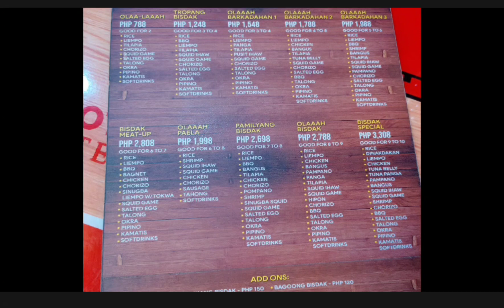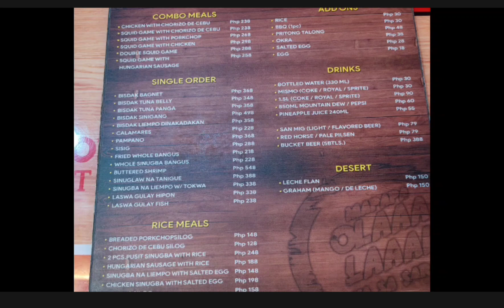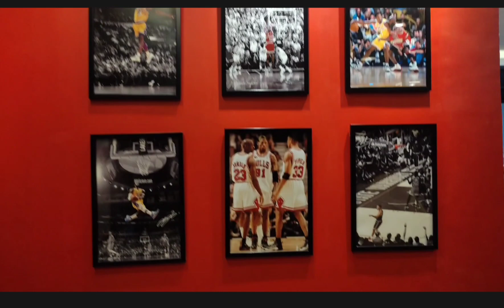Mama 66th Birthday Simple Celebration vlog #42